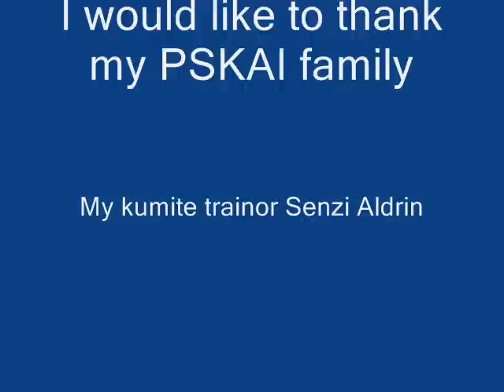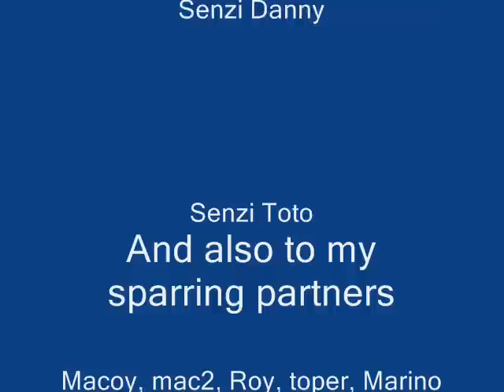the best fights in KARATE DO of PSKAI Emilio "Benjo Chua" Barilla, Jr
My Winning Moments in Karate do